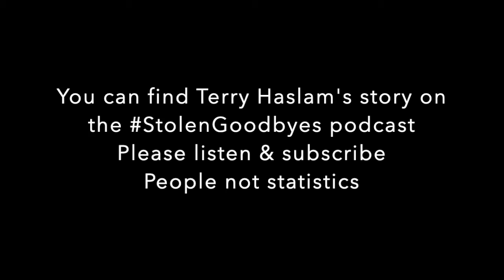Terry Haslam 4 - There's no getting back to normal or even a new normal for us.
"There's no getting back to normal or even a new normal for us. I'd love to have a pint with my dad but I'm never going to see him again," Katie Haslam on losing her dad to COVID 19.

On this episode of Stolen Goodbyes, Karen speaks to Katie Haslam from Wiltshire who lost her father Terry to COVID-19 on 8 April 2020. He was 70.

Katie speaks fondly of her kind and generous father who doted on his baby granddaughter but who had suffered a stroke in later life.

Katie speaks of her utter shock and confusion after hospital staff said her father was okay despite testing positive for COVID 19 before he died a few days later.

The pain of his death was made worse for Katie’s mother as she couldn’t say a proper goodbye to him as he thought he was coming home.

Katie believes the government should have enforced lock down earlier.

The podcast is also available on Apple podcasts, Spotify, Stitcher, Soundcloud, Amazon Music, Google Podcasts, Youtube and iHeart Radio. People not statistics.